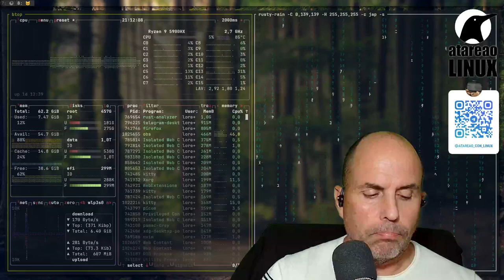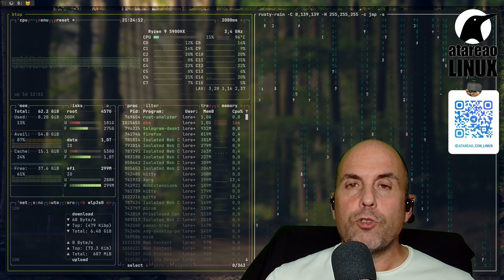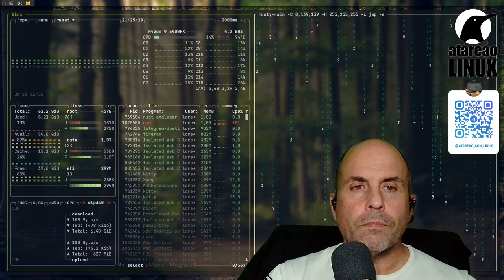491 - Tres herramientas que han revolucionado mi terminal Linux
En este episodio del podcast, te quiero hablar sobre tres herramientas que sin lugar a dudas a revolucionado mi propio terminal de linux . Son tres herramientas que llevo utilizando algunas mas tiempo que otras, pero que sin lugar a dudas han conseguido, por un lado mejorar mi productividad en mi terminal, pero que sobre todo, me permiten estar mas cómodo. En concreto quiero hablarte sobre just, chezmoi y atuin